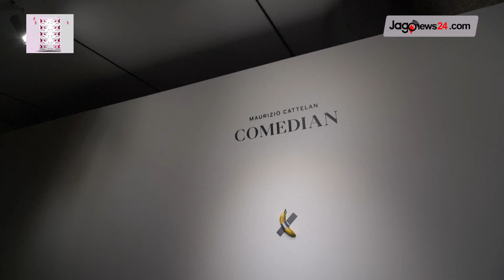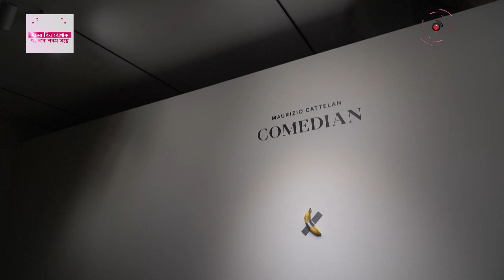১ মিলিয়ন ডলারের কলা ! অবিশ্বাস্য আর্ট কি অর্থবহ ? | Jago News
একটা সাধারণ কলা দেওয়ালে আঠা দিয়ে আটকানো থাকে। আর এটা কিনতে হলে দামটা কত জানেন? ১ মিলিয়ন থেকে ১.৫ মিলিয়ন ডলার!